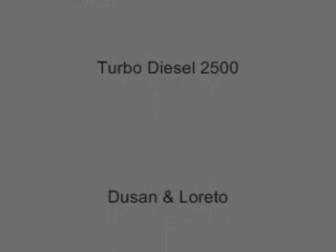Dusan - Mejillones - Mitsubishi Montero Sport - parte 2 de 2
Dusan Djurovich Zigmund - Playas de Mejillones - Chile - 2003